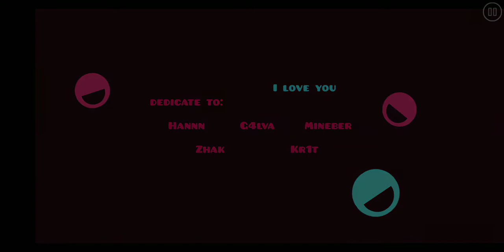(Geometry Dash) O A V by Serinox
Level: O A V by Serinox

Song: The Beach by N1NJA

Deus está nos nossos 💓